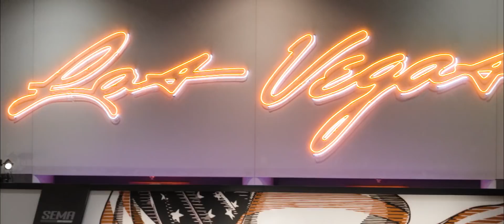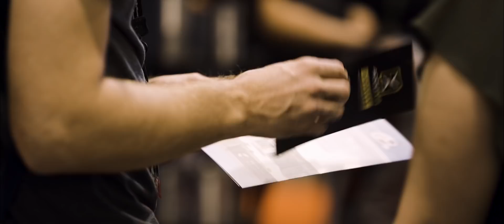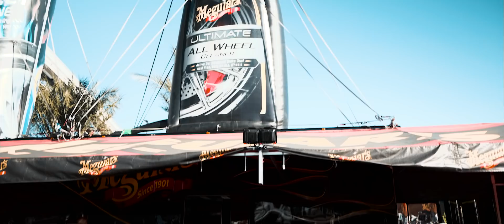TOP Vehicles of SEMA 2018 | Presented by AccuAir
AccuAir's 2018 SEMA Show was our 10th and most successful year yet! Since our first exhibit in 2009, we have seen the popularity of Air Suspension continue to grow each and every year. Take a moment to checkout our recap of the TOP AccuAir equipped Hotrods, Trucks, and Late-Models of SEMA 2018!

AccuAir Booth Vehicle: Twin turbo 1960 Cadillac by @lewis_milinich_body_shop @racelinebillet

AccuAir Car Corral:
• 41' Buick Special from @cliffmattis and Lucky7Kustoms
• 2019 Ram 1500 from @weekendcelebrities and @nfamusmetalfab
• 1968 Chevy Suburban proudly driven by @mikkivowell and built by @tre5customs
• Bentley Continental GT on @rotiform wheels and built by @sadisticironwerks
• @murdernova K5 Blazer sitting on 22's built by @phat_phabz
• 1963 Cadillac from @sarahtkwilhite built by @visionrodandcustoms @paintbylee @choppinblock @racelinewheels

AccuAir Top 10 Awards:
• @ButtonBuilt Ferrari BB328 on a set of @rotiform DNO wheels
• @customs_by_kilkeary 54' Pontiac "The Chief"
• @premierstreetrod built Chevy Apache
• @lussolv & @sadisticironwerks C63 AMG Mercedes
• @squarebodysyndicate built SS02 GMC C-10
• @nwchurchman brought @40_shades_of_grey_ Ford truck
• @the_stude57 Studebaker
• @ncmikebarcia brought his 1996 Chevrolet Dually
• @socal_suspensionking built 1963 Impala rag top
• @r34_ff4 created this PaulWalker Nissan Skyline R34